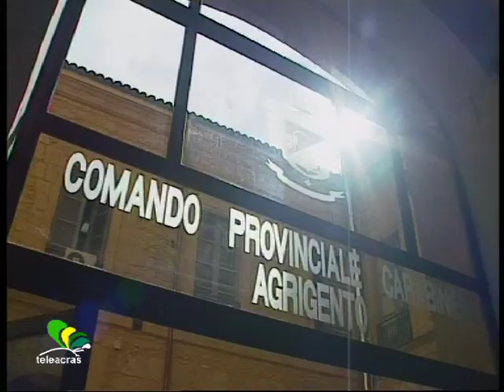Teleacras - ''Il saluto a Di Iulio e Raffo''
In partenza i comandanti di Carabinieri e Guardia di Finanza di Agrigento. Il sindaco, Marco Zambuto, saluta Mario Di Iulio e Vincenzo Raffo. (Carmelo Lazzaro)